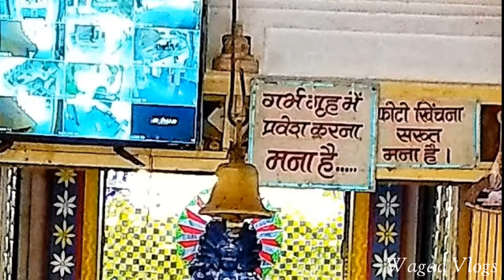श्री नागफनी पार्श्वनाथ दिगम्बर जैन मन्दिर डुँगरपुर || Shree Naagfani Parshwnath Digambar Dungarpur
बिछिवाड़ा से 10 कि.मी. की दूरी पर यह जैन धार्मिक जगह पहाड़ी से गिरी हुई हैं. यहाँ प्रत्येक पुर्णिमा को मेले का आयोजन होता हैं और गुरू पुर्णिमा को विशेष मेले का आयोजन होता हैं. मान्यता है कि एक वृद्ध ग्वाला यहाँ भगवान पार्श्वनाथ की प्रतिमा के दर्शन करने आता था परन्तु वृद्ध होने के कारण वह रोजाना उस स्थान पर नहीं जा सकता था. एक दिन वृद्ध ग्वाला को सपना आया की जिसमें भगवान पार्श्वनाथ की प्रतिमा को उस स्थान से हटा कर अपने आस-पास किसी स्थान पर रखे जिससे उस वृद्ध ग्वाला को आने जाने में परेशानी ना हो परन्तु मुर्ति को लाते समय वह पिचे मुड़कर देखता है जिससे उसी स्थान पर झरने के किनारे मुर्ति को रखना पड़ा. आज के समय में यहाँ मन्दिर, आश्रम और भोजनालय की भी व्यवस्था हैं.
10 km from Bichhiwada it is a famous religious site.  At this place of Lord Parshwanath, a fair is organized here on every Purnima.

                                                                      ThankYou.